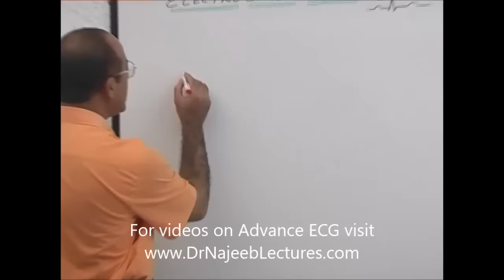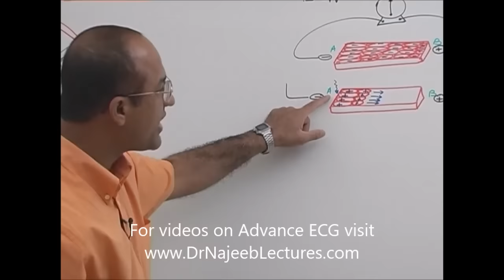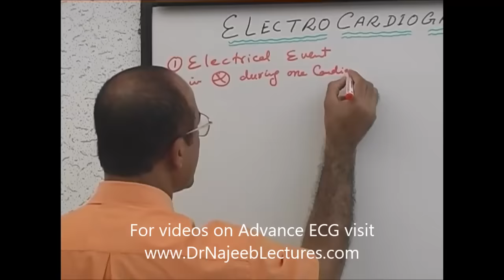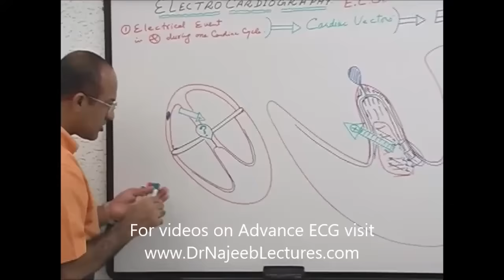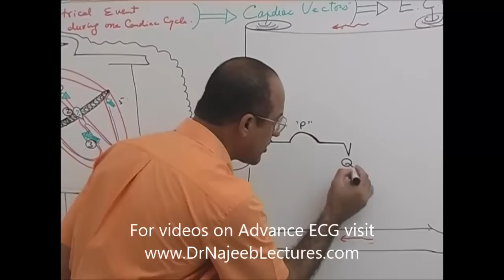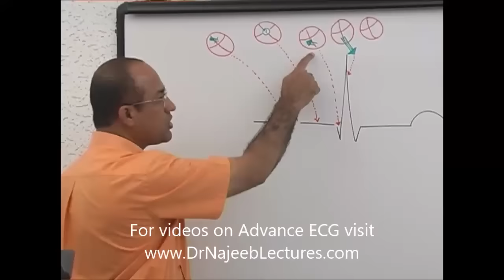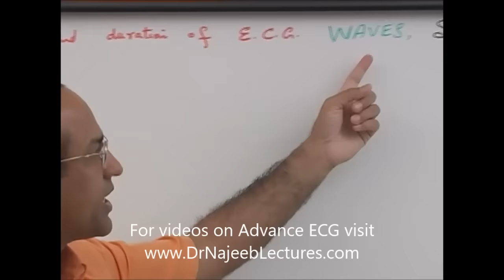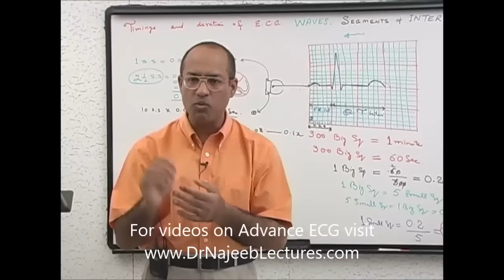EKG Interpretation | Master Fundamentals of ECG | Electrocardiography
1. More than 1000+ Medical Lectures.
2. Basic Medical Sciences & Clinical Medicine.
3. Mobile-friendly interface with android and iOS apps.
5. Download option for offline video playback.
6. Fanatic customer support and that's 24/7.
7. Fast video playback option to learn faster.
8. Trusted by over 2M+ students in 190 countries.
▬▬▬▬▬▬▬▬▬▬ Contents of this video  ▬▬▬▬▬▬▬▬▬▬
00:00:00 - Intro

00:00:08 - Electrical activity of myocardial cells and its representation on Electrocardiogram
Explanation of significance of degree and direction of deflection on Electrocardiogram in terms of

00:17:54 - physiological state of myocardial tissue
Explanation of velocity of deflection on Electrocardiogram in terms of velocity of conduction of

00:00:20 What Is Electrocardiography?
00:00:50 Electrical Activity Of Myocardial Cells
00:02:00 Resting Membrane Potential
00:04:28 Threshold Potential
00:07:05 Depolarization Mechanism
00:10:15 Repolarization Mechanism
00:11:20 Revision
00:15:13 Action Potential
00:18:20 Electrical Activity Of Heart
00:36:14 Repetition Of Activity
00:38:15 Deflection Of Depolarization And Repolarization
00:40:30 Comparison
00:47:56 Purkinje Cells Of Heart
00:51:35 Electrical Activity Of Heart Converted To Ecg Pattern
00:52:23 Electrical Event In Heart During One Cardiac Cycle
01:11:22 Electrical Silence
01:11:46 Purkinje System Activity
01:13:22 Ventricular Depolarization
01:28:30 Revision Of Cardiac Vectors And Electrical Activity
01:34:00 Placement Of Electrodes
01:36:00 All About Ecg Machine
01:39:39 Ecg Patterns
02:20:07 Waves
02:23:16 Segments (QRS, ST)
02:26:50 Intervals
02:34:58 Timing And Duration Of Ecg Waves, Segments And Intervals